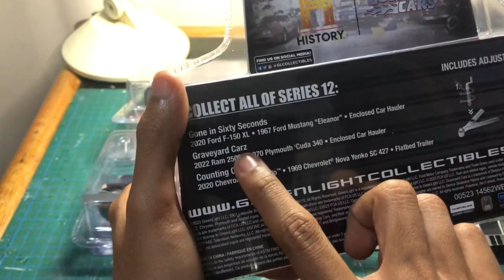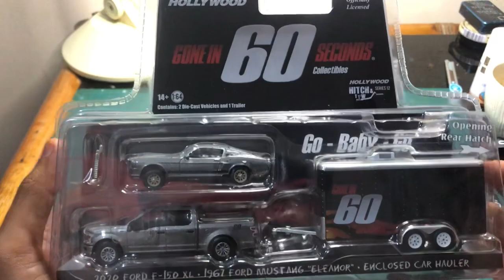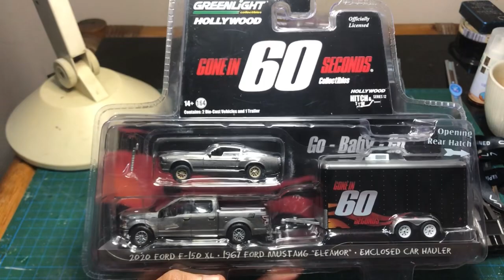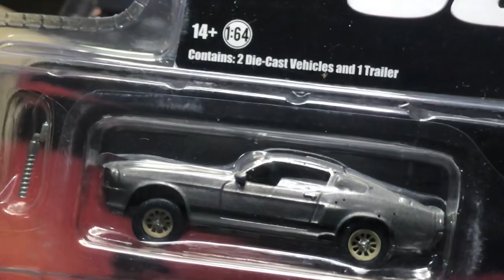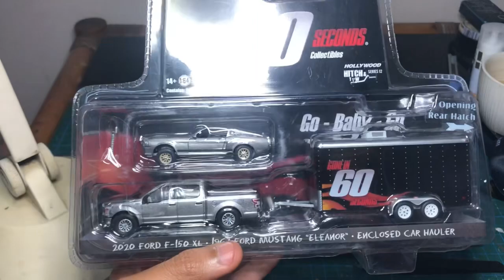Unblister Greenlight Hollywood Hitch & Tow Series 12 FULL PACK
Visit our ig account : @mandorsgarage
Visit American Diecast Enthusiasts ig account  : @americandiecastenthusiasts